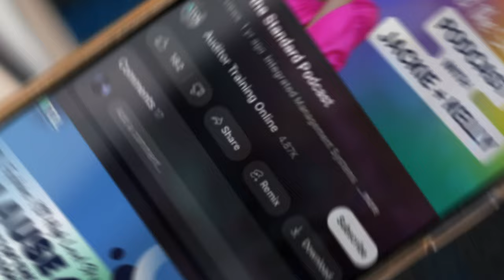From Quality Manager to Quality Leader: 5 Steps to Elevate Your Career | ATOL LTS Podcast Ep 19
🎙️  Get ready for an insightful new episode of Lead the Standard!

As always, this podcast extends from our weekly Lead the Standard LinkedIn newsletter, and this episode is inspired by edition #66

Today, Jackie and Kelly are diving into a powerful story of career transformation from a software trainer to a Quality Manager through ISO 9001 certification. Detailing the journey, emphasizing the importance of education, mentorship, and leadership. We break down the "Quality Leadership Pyramid," which outlines five key pillars for success: education, mentorship, leadership, strategy, and credibility. Join us as we discuss how these concepts apply to content creation and audit strategies.